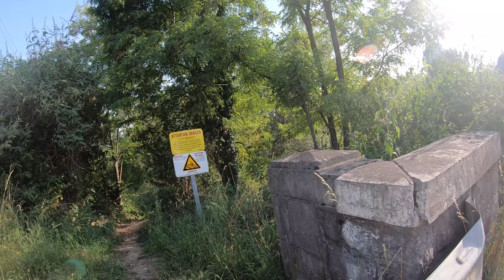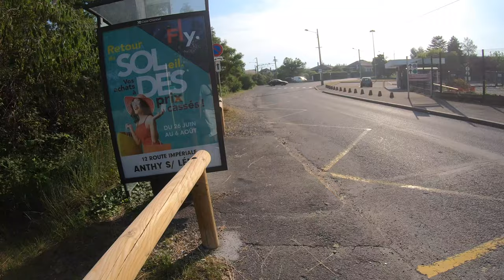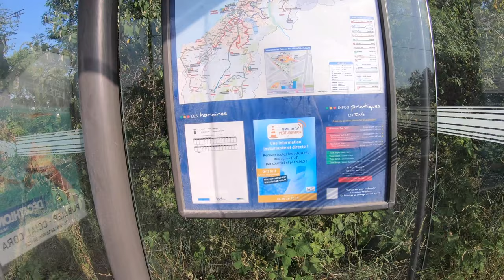Peši zo Žiliny XVII - Thonon Les Bains